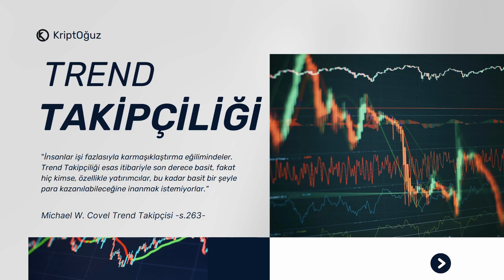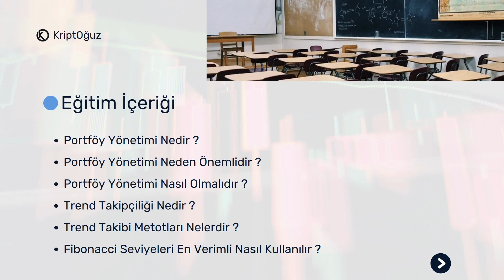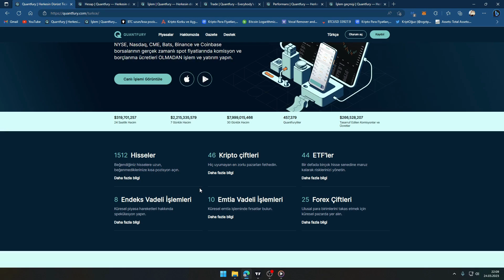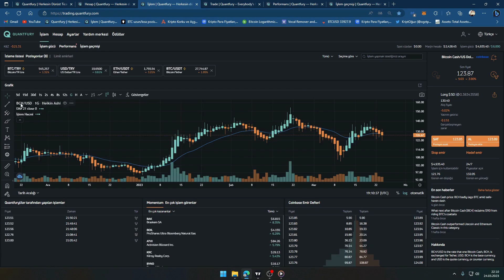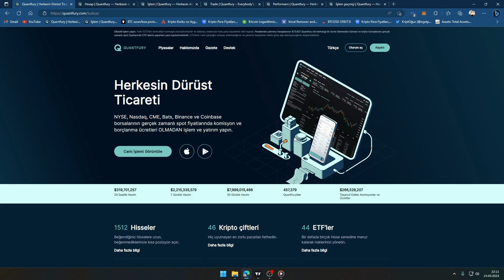DÜNYANIN EN İYİ ALIM SATIM STRATEJİSİ ! BOĞA PİYASASI GELMEDEN HAZIRLIKLI OL ! Bölüm #1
0 komisyon ve borçlanma ücreti olmadan küresel borsaların gerçek zamanlı spot fiyatlarında işlem ve yatırım yaptığım platformum Quantfury'ye katılın ve davet kodum KRIPTOGUZ'u kullandığınızda 250$'a kadar hisse senedi veya kripto ödülü kazanabilirsiniz.

Trend Takipçiliği Stratejisi Eğitim Serisi Bölüm 1

Videolarımızda ve yayınlarımızda paylaştığımız trade stratejileri tamamen kendimiz tarafından geliştirilmiştir ve tüm hakları KriptOğuz kanalına aittir.

bitcoin analiz,
bitcoin son durum,
bitcoin canlı,
analiz bitcoin,
bitcoin boğa,
canlı bitcoin,
bitcoin çakıldı,
bitcoin çöktü mü,
bitcoin düşüyor,
en iyi bitcoin uygulaması,
bitcoin geleceği,
bitcoin gerçeği,
bitcoin haberleri,
bitcoin haberleri son dakika,
bitcoin indikatör,
bitcoin kazma,
bitcoin mağdurları,
bitcoin nedir,
bitcoin öldü mü,
planb bitcoin,
bitcoin röportaj adam,
bitcoin tahminleri,
bitcoin tavsiyeleri,
bitcoin teknik analiz öğrenme,
bitcoin tarihi,
trade bitcoin,
trading bitcoin,
bitcoin yorumları,
bitcoin yorum,
bitcoin yorumcuları,
2022 bitcoin tahminleri,
2024 halving bitcoin,
bitcoin çöktü,
bitcoin çöküş,
bitcoin çıkar mı,
bitcoin dersleri,
daily bitcoin,
fed bitcoin,
bitcoin grafik okuma,
bitcoin gerçeği,
bitcoin komik,
kaldiracli bitcoin,
bitcoin ne olur,
bitcoin öğrenme,
planb bitcoin,
bitcoin riskli,
son dakika bitcoin,
son durum bitcoin667